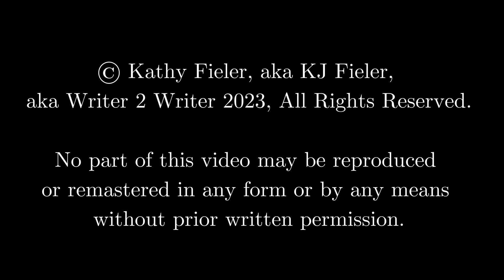Preview 1:Rock and Roll Nightmare Series, Staci Layne Wilson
VARIETY labels Staci Layne Wilson's work as “MTV's Headbangers Ball meets Tales from the Crypt” and calls it “...perfect entertainment for anyone who's ever played Stairway to Heaven backward to hear the mumbled phrase "Here's to my sweet Satan.” She also wrote the 'Immortal Confessions'" books, a paranormal vampire Romance series set in the Rock era.